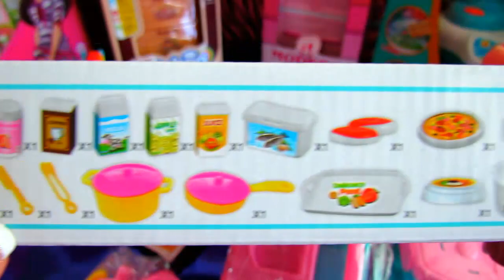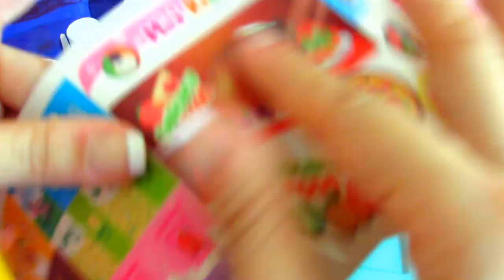لعبة المطبخ الصغير-ألعاب أطفال-ألعاب طبخ-mini kitchen toy set-v203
أهلا وسهلا بكم يا أصدقائي :)
اليوم أقدم لكم لعبة جميلة جدا ومسلية للبنات
وهي لعبة المطبخ الصغير:)
استمتعوا باللعب بها مع أصدقائكم فهي مسلية جدا :)
ولا تنسوا عمل اشتراك بالقناة ولايك :)

دمية لول الجديدة(إل أو إل) و نوم نومز LoL surprise dolls series NO.1& Num Noms lights-v122

دمية ال او ال الموسم 3-دمية lol-ألعاب بنات-LOL surprise dolls series 3-confetti pop-v151

ال او ال-كيس مفاجئات ال او ال وبيض المفاجئات من ال او ال-LOL blind bag and surprises eggs-v188